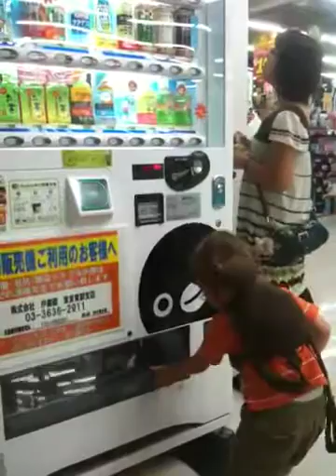Japan trip: vending machine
27 month